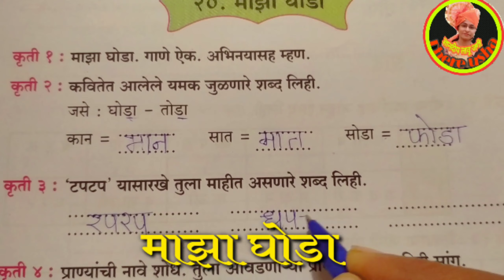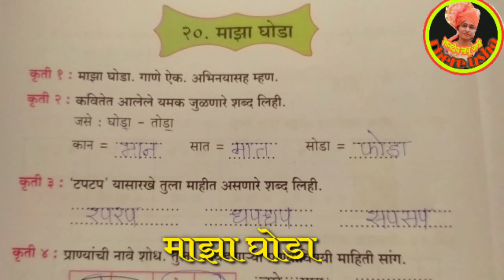इयत्ता १ली | शिकू आनंदे | घटक - माझा घोडा |कृती पहा,पूर्ण कर | std 1st | Ghatak - Maza Ghoda